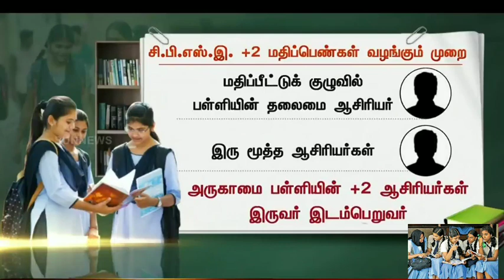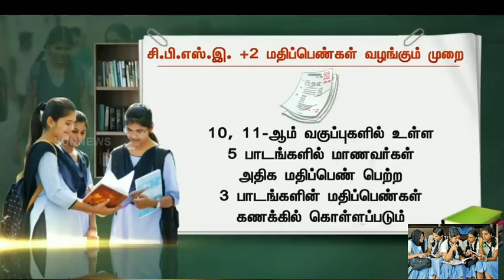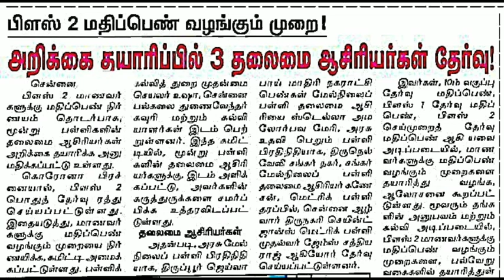TN 12TH STD MARKS EVALUATION II 10,12TH STD PRIVATE EXAM-2021 LATEST UPDATE TN +2 MARKS UPDATE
TN 10,11,12TH STD STUDENTS CLASS TN 38 DISTRCTS CEO TN EDUCATION DEPARTMENT ORDER LATEST UPDATE
TN SCHOOLS COLLEGE REOPEN LATEST UPDATE II TN SCHOOL REOPEN JULY MONTH II TAMIL NADU SCHOOL REOPEN
TN 12THSTD PUBLICEXAM-2021 CANCAL II +2 PUBLIC EXAM MARK ASSESSMENT SUPREM COURT CASE HEARING UPDATE
TN SCHOOL REOPEN LATEST NEWS TN SCHOOL REOPEN OFFLINE CLASS UPDATE II TN SCHOOL REOPEN#BREAKING NEWS

TN COLLEGE REOPEN LATEST UPDATE TAMILNADU COLLEGE REOPEN TN UNIVERSITY HIGHER EDUCATIONDEPARTMENT
12-ஆம் வகுப்பு தேர்வு ரத்து - மதிப்பெண் வழங்கும் திட்டம் உச்சநீதிமன்றத்தில் சிபிஎஸ்இ தாக்கல்.

மதிப்பெண் வழங்கும் திட்டம் குறித்து தலைமை வழக்கறிஞர் கே.கே. வேணுகோபால் விளக்கம்.

10-ஆம் வகுப்பு பொதுத் தேர்வில் அதிக மதிப்பெண் பெற்ற 3 பாடங்கள் கணக்கில் கொள்ளப்படும்.

11-ஆம் வகுப்பு பாடங்களில் 30% வெயிட்டேஜ் மதிப்பெண்களும் கணக்கில் கொள்ளப்படும்.

12-ஆம் வகுப்பு பாடங்களில் 40% வெயிட்டேஜ் மதிப்பெண்களும் கணக்கில் கொள்ளப்படும்.

செய்முறைத் தேர்வுக்கு 100 மதிப்பெண்கள் கணக்கில் கொள்ளப்படும்.
12-ஆம் வகுப்பு தேர்வு ரத்து - மதிப்பெண் வழங்கும் திட்டம் உச்சநீதிமன்றத்தில் சிபிஎஸ்இ தாக்கல்.

10-ஆம் வகுப்பு பொதுத் தேர்வில் அதிக மதிப்பெண் பெற்ற 3 பாடங்கள் கணக்கில் கொள்ளப்படும்.

11-ஆம் வகுப்பு பாடங்களில் 30% வெயிட்டேஜ் மதிப்பெண்களும் கணக்கில் கொள்ளப்படும்.

12-ஆம் வகுப்பு பாடங்களில் 40% வெயிட்டேஜ் மதிப்பெண்களும் கணக்கில் கொள்ளப்படும்.

TN SCHOOLS STUDENTS LATEST UPDATE II TN SCHOOLS TN GOVERNMENT IMPORTANT ANNOUNCEMENT II SCHOOL NEWS
TN SCHOOLS COLLEGES REOPEN LATEST UPDATE II TN SCHOOLS COLLEGE REOPEN JULY MONTH II COLLEGE REOPNTN 12TH STD PUBLIC EXAM MARKS EVALUATION TN EDUCATION DEPARTMENT LATEST UPDATE TN G.O RELEASED

TN 12TH STD ALL PASS STUDENTS MARKS CALCULATION   +2 EVALUATION UPDATE II +2 MARKS GIVEN CRITERIA
TN SCHOOLS REOPEN & TN SCHOOLS STUDENTS ONLINE CLASS GUIDELINES TN SCHOOLS REOPEN EDUCATION MINISTER
TN SCHOOLSREOPEN LATEST UPDATE TN SCHOOLS REOPEN TN EDUCATIONMINISTER LATEST UPDATE II SCHOOL REOPEN

TN COLLEGE REOPEN 2021-22 TN COLLEGE REOPEN OFFLINE CLASS UPDATE TN HIGHER EDUCATION MINISTER UPDATE

TN 10,+1 ALL PASS STUDENTS +1 ADMISSION UPDATE +1 CLASS START JUNE 3RD WEEK POLYTECHNIC ADMISSION ??
TN SCHOOLS COLLEGES REOPEN LATEST UPDATE COLLEGE SCHOOL STUDENTS TN GOVT LATEST UPDATE#BREAKING NEWS

TN 11,10TH STD ALL PASS CERTIFICATE LATEST UPDATE +1 10TH STD MARK SHEETS TN EDUCATION DEPARTMENT
TN SCHOOLS REOPEN LATEST UPDATE TN SCHOOL REOPEN REQUEST PARENTS , STUDENTS TN SCHOOLS REOPEN UPDATE

TN U.G P.G COLLEGE & UNIVERSITY EXAM-2021 EXAM CONDUCT JUNE 15TH OR POSTPONE 14 UNIVERSITY UPDATE
TN SCHOOL COLLEGES REOPEN LATEST UPDATE TN HIGHER EDUCATIONDEPARTMENT MEETING UPDATE ICOLLEGE REOPEN
TN 12TH STD MARK EVALUATION METHOD LATEST NEWS +2 PRIVATE CANDIDATE ALL PASS REQUEST +2MARKS UPDATE

UPDATE#BREAKING

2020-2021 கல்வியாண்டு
1 முதல் 8 வகுப்பு மாணவர்கள் அனைவரும் தேர்ச்சி

TN 12TH STD PUBLIC EXAMINATION-2021 LATEST UPDATE 10TH STD ALL PASS STUDENTS MARKS UPDATE#BREAKINGTN 12TH STD PUBLIC EXAMINATION-2021 TN +2 EXAM PATTERN CHANGE STUDENTS